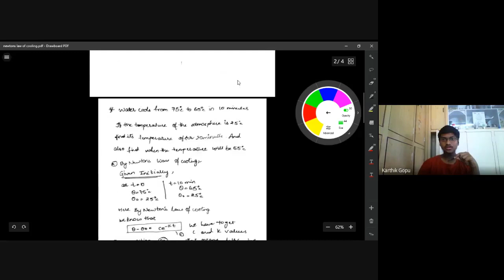Newton Law Of cooling by Karthik Gopu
Hey viewers, Newton's Law of Cooling is a super easy concept! Just get to know how the formula is drawn and works, you have the answers! Dont miss this one, you can count on this one for your exam!!

Happy Learning👍